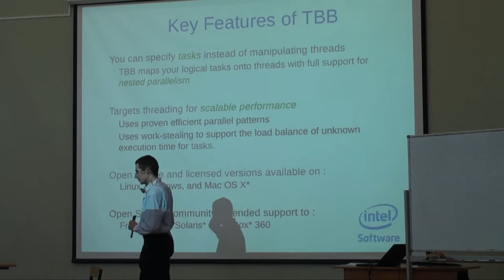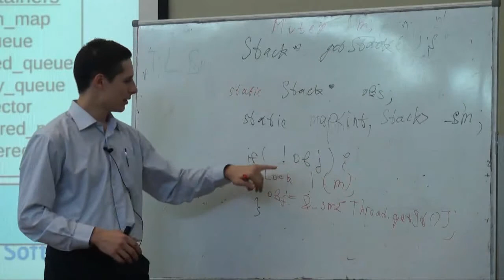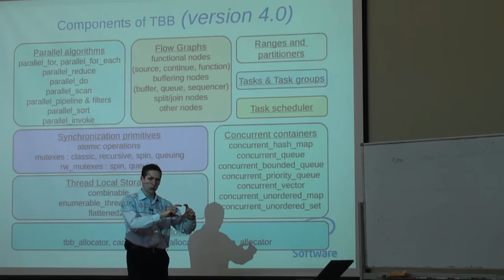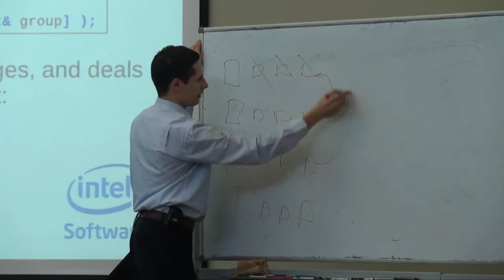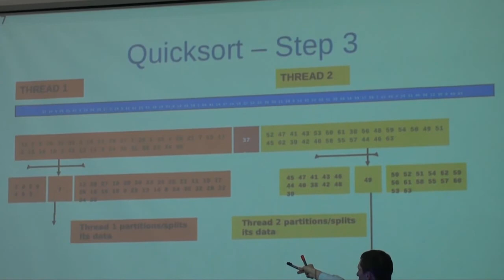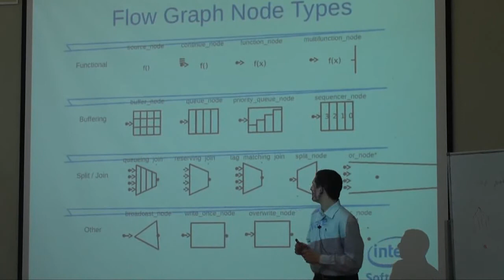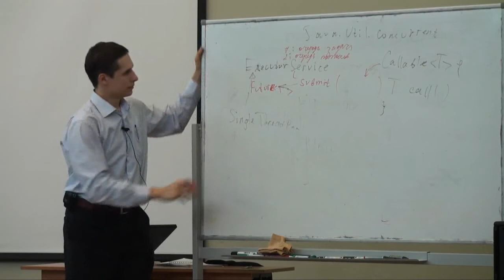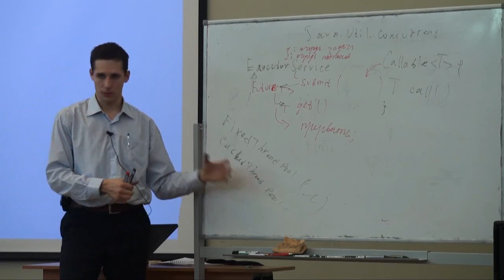Лекция 7 | Параллельное программирование | Евгений Калишенко | CSC | Для Лекториума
Лекция 7 | Курс: Параллельное программирование | Лектор: Евгений Калишенко | Организатор: Computer Science Center